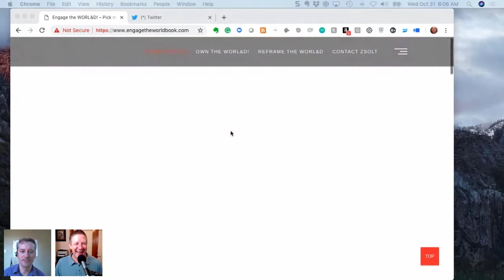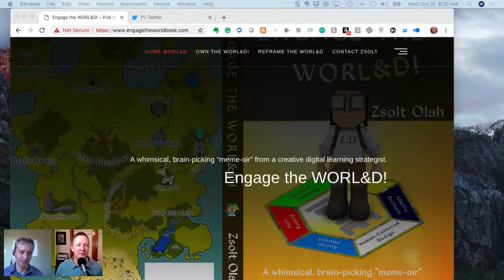Digital Strategies to Engage the WORL&D: With Special Guest Zsolt Olah - IDIODC Ep#32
October 31, 2018: Digital Strategies to Engage the WORL&D: With Special Guest Zsolt Olah

This week Instructional Designers In Offices Drinking Coffee brings on special guest Zsolt Olah to chat about the six essential traits of instructional design, and his book: Engage the WORL&D. During this chat the two ID's will chat about training solutions, current myths, curating content, mobile learning and more!

Zsolt Olah, a creative learning consultant at Kineo, is a strong believer in building impact, not (only) courses. Zsolt has 20 years of experience in the learning and development space, mostly focusing on the synergy of technology, creativity, and human-centered design. He’s also the author of the book, Engage the WORL&D! and a certified boredom resuscitator.

Become virtual friends with Zsolt and the IDIODC gang (and remember you can always stay in the loop with the IDIODC hashtag)!